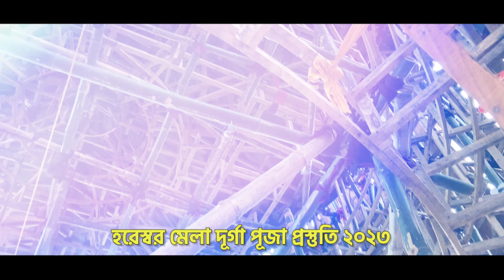Bankura Hareswar Mela Durga Puja 2023 || Bankura Indaragora Durga Puja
Bankura Hareswar Mela Durga Puja 2023 || Bankura Indaragora Durga Puja 2023 || Bankura Durga Puja 2023